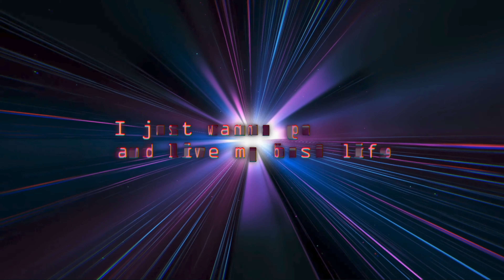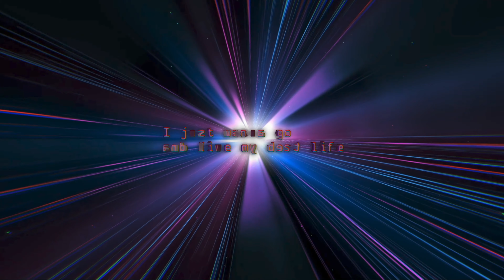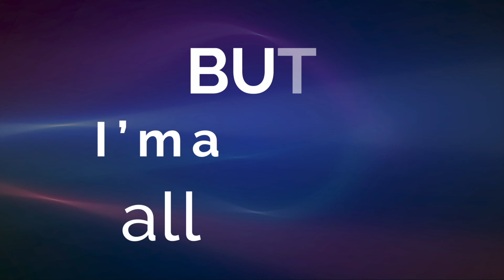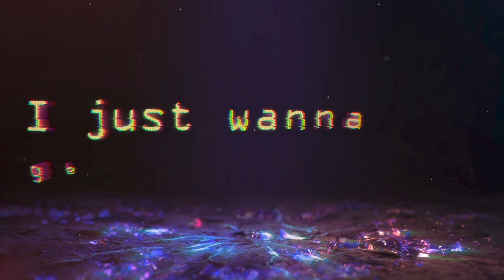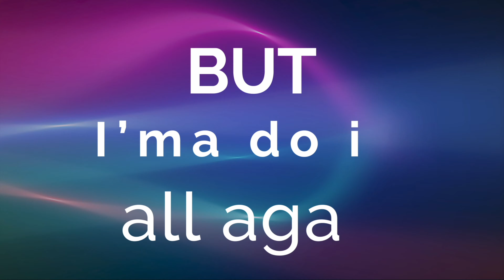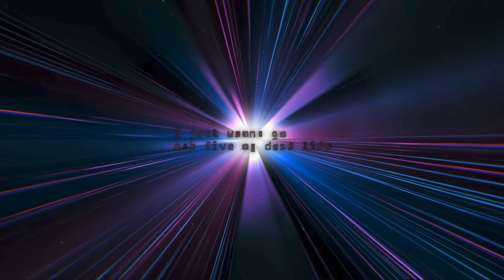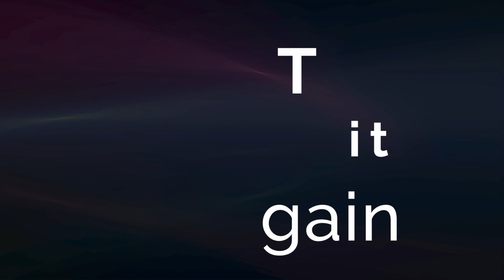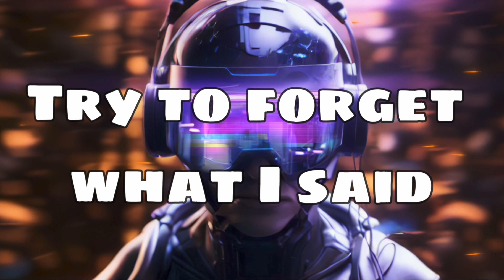Lucas & Steve - When I Wake Up (1 Hour) 4K